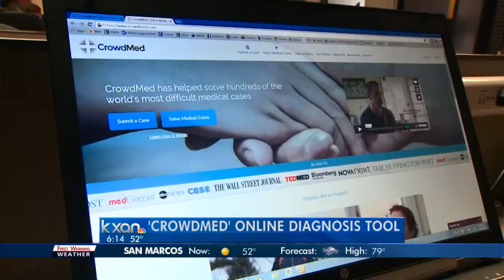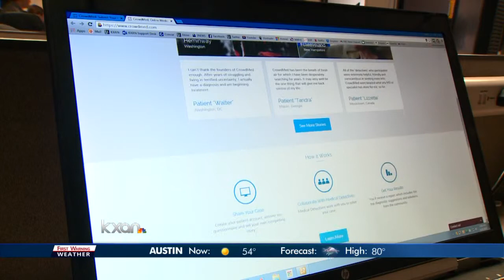'CrowdMed' online diagnosis tool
Patients anonymously post their symptoms for rare, hard-to-diagnose problems.